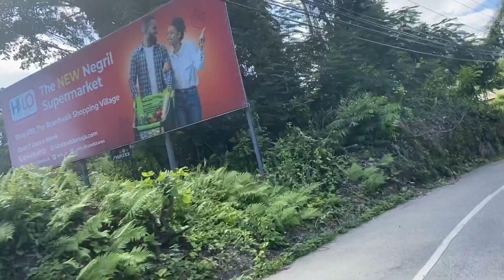We take some of our young people to the beach 🏝